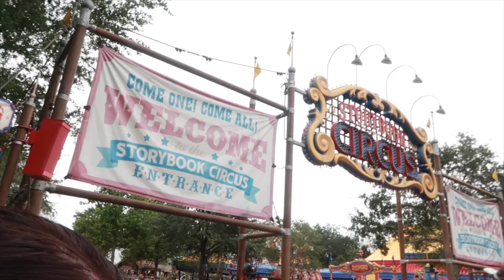WALT DISNEY WORLD TRAVEL DAY VLOG | Traveling to Orlando | Polynesian Resort | Magic Kingdom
It’s time to head to Walt Disney World 🥳 So excited to be back and share with you all my family's summer trip to Walt Disney World and we start by traveling to Walt Disney World, Checking Into the Polynesian Resort and heading to Magic Kingdom!

LET’S BE BADDIE BESTIES!